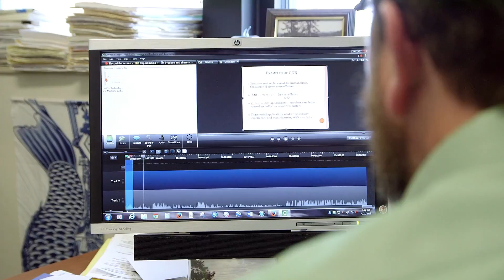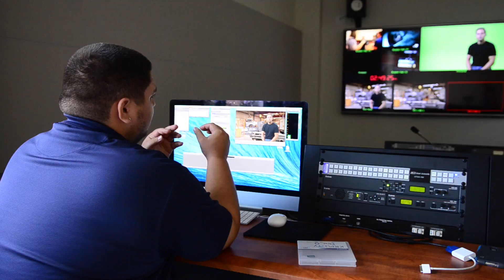Last and Final Rethink Relevant 921